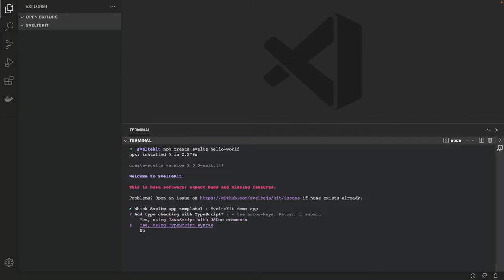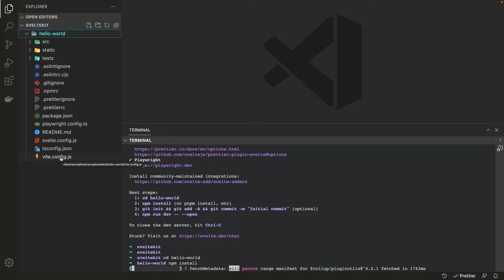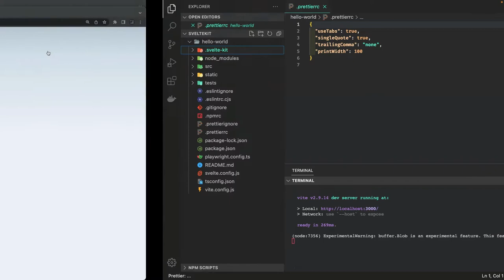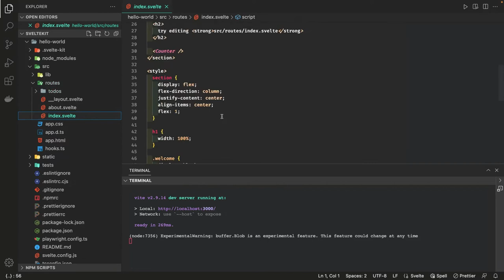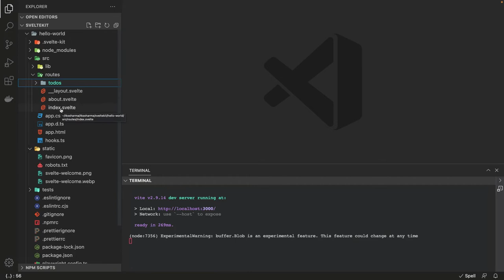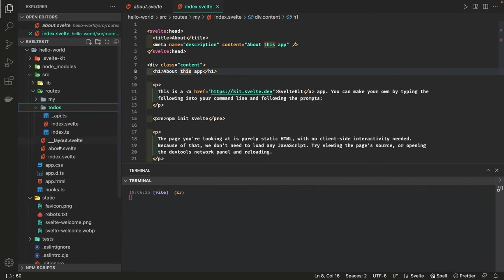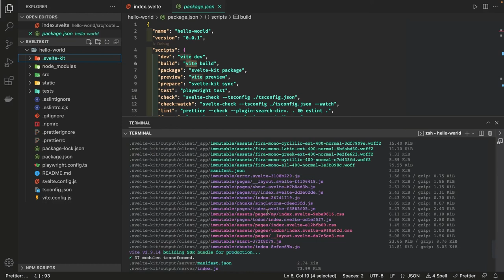Bootstrapping with simple App SvelteKit #03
Playlist Link
Welcome to my brand new playlists where i am covering svelte JS and SvelteKit
In this playlist we are going to cover all about Svelte JS

I am preparing Video series on Svelte JS for developers and will be covering all these Modules

- Base Syntax and core features
- Conditionals and loops
- Looking more into Reactivity
- Food Menu Dashboard with Svelte JS
- Diver deeper into components
- Working with Forms
- slots
-  sandbox examples
- stores in svelte JS (readable, writable, derived store)
- custom store and svelte js lifecycle methods
- Managing data in stores
- Http Requests
- Using special Elements
- Routing and SSR with Svelte Kit
- Deploying App
- Additional Parts
- Auth using Auth0
- Integration with BE APIs

Svelte is a radical new approach to building user interfaces. Whereas traditional frameworks like React and Vue do the bulk of their work in the browser, Svelte shifts that work into a compile step that happens when you build your app.

Instead of using techniques like virtual DOM diffing, Svelte writes code that surgically updates the DOM when the state of your app changes.